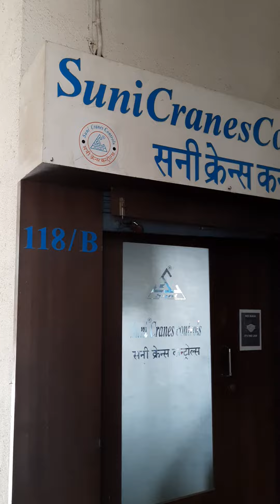12 February 2022